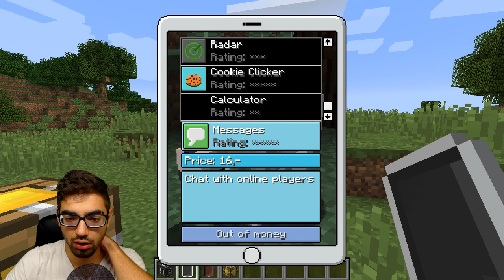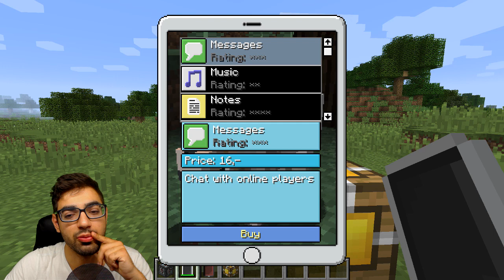КАК СКРАФТИТЬ АЙФОН В МАЙНКРАФТ?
Так же смотрите другие мои популярные видео!